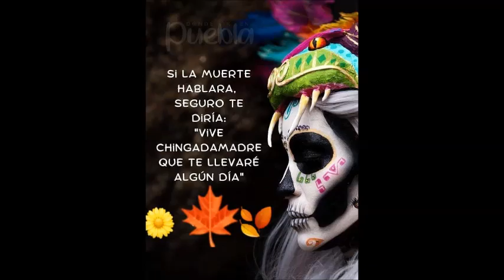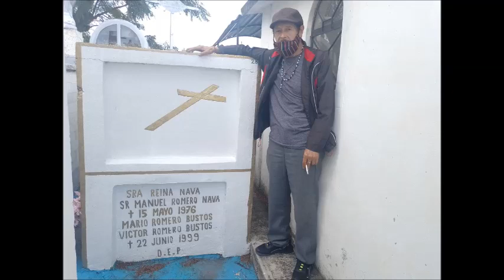Un Rincon cerca del cielo Zacualpan Edo Mexico EL TREN DE LA VIDA reflexion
EL TREN DE LA VIDA, reflexion para este DIA DE MUERTOS imagenes y fotos, carretera. Video cultural DE MEDITACION Y DE REFLEXION, sin afan de lucro, ni el deseo de dañar a terceras personas, compositores o interpretes, con fines recreativos y de entretenimiento. TURISTICO para dar a conocer a nuestro hermoso pueblo de Zacualpan en beneficio de TODOS sus habitantes y comunidades. Reciban un fuerte saludo de amigo y paisano DIOS LOS BENDIGA A TODOS